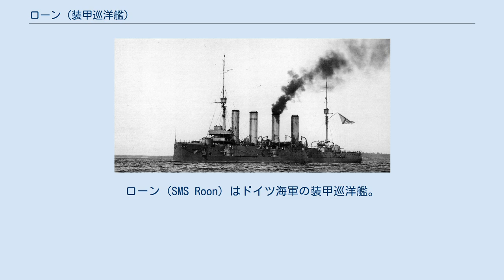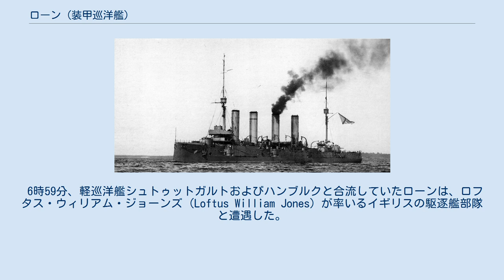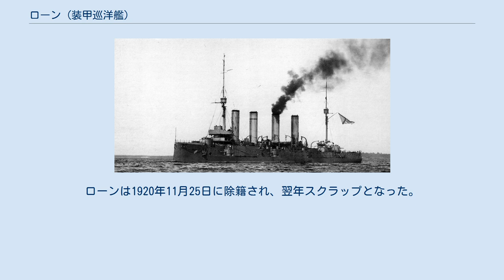ローン (装甲巡洋艦)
ローン (SMS Roon) はドイツ海軍の装甲巡洋艦。
ローン級。
二つ目の艦隊法で1902年に建造が承認され、キール工廠で建造された。
建造費は約1530万マルクであった。
艦名はプロイセンの将軍で政治家でもあるアルブレヒト・フォン・ローンにちなむ。
 第一次世界大戦中、スカボロー・ハートリプール・ウィットビー砲撃の際の幾つかの行動に関与したほか、バルト海は1915年7月にロシア巡洋艦部隊と戦い、艦砲射撃も行った。
1916年以降は戦争終結までキールで練習艦兼宿泊艦として使用された。
水上機母艦に改装する計画もあったが実現しなかった。
1920年に除籍され、それから解体された。
 1902年8月起工。
1903年6月27日進水。
1906年4月5日就役。
建造費は1534万5千マルクであった。
 1907年4月にローンと軽巡洋艦ブレーメンは、4月26日のチェサピーク湾への植民者到着記念日を祝う式典に参加した。
それにはドイツの他にイギリス、日本、オーストリア＝ハンガリー帝国、フランス、イタリアなどの艦艇も参加した。
 1908年、ローンは同型艦のヨルクと共に大洋艦隊の偵察隊第2グループに所属し、ヤコブソン (Jacobsen) 少将の旗艦を務めた。
9月30日に旗艦任務を巡洋戦艦モルトケに譲り、1911年にローンは退役した。
しかし、3年後に第一次世界大戦が勃発すると再就役した。
戦争開始時、ローンは第3偵察群の旗艦であった。
1914年11月3日、ローンはヤーマス砲撃作戦に参加した。
 ドイツ艦隊のイギリス沿岸からの撤収時の各部隊の位置関係を示す図。
この時、ローンは大洋艦隊の後ろに位置していた。
 12月15日と16日、ローンはスカボロー・ハートリプール・ウィットビー砲撃に参加した。
装甲巡洋艦プリンツ・ハインリヒとともにローンは、フランツ・フォン・ヒッパー少将の巡洋艦部隊が砲撃を行う間その遠距離護衛をおこなう大洋艦隊の先頭に配置された。
作戦中、ローンおよび付属の駆逐艦はイギリス軍と遭遇した。
6時16分に駆逐艦リンクスおよびユニティと接触したが、砲火を交わすことなく離れた。
ローンおよび軽巡洋艦ハンブルクからイギリス駆逐艦の存在を報告されると、フリードリヒ・フォン・インゲノール (Friedrich von Ingenohl) 提督は大洋艦隊に対してドイツへの帰投を命じた。
この時点でローンと付属の駆逐艦は大洋艦隊の後衛となった。
 6時59分、軽巡洋艦シュトゥットガルトおよびハンブルクと合流していたローンは、ロフタス・ウィリアム・ジョーンズ (Loftus William Jones) が率いるイギリスの駆逐艦部隊と遭遇した。
ジョーンズはローンを追跡したが、7時40分にシュトゥットガルトとハンブルクが追跡者の撃沈に向かった。
8時2分、ローンは2隻の軽巡洋艦に信号を送り、追跡をやめ大洋艦隊とともに撤退するよう命じた。
7時55分にデイヴィッド・ビーティーがローンの位置に関する情報を受け取り、ドイツの巡洋艦攻撃を試みようとして、巡洋戦艦ニュージーランドを分派してドイツ艦艇捜索に向かわせる一方残り3隻の巡洋戦艦は距離を置いて続いた。
9時までにはビーティーはドイツの巡洋戦艦がハートリプールを砲撃していることを知り、ローンの追跡を打ち切ってドイツの巡洋戦艦のほうへ向かった。
ローンやハンブル、シュトゥットガルトおよびそれに同行する駆逐艦は、無事にドイツの港に戻るまで大洋艦隊の最後尾にあった。
 ラインハルト・シェア提督は、ローンや第3偵察群のほかの装甲巡洋艦は低速で装甲も不十分であることから、北海での作戦に適さないと判断した。
そのため、1915年4月からローンはバルト海で活動し、幾度か砲撃任務に従事した。
5月11日、イギリス潜水艦E9がリバウへ向かう途中のローンなどを発見した。
リバウは少し前にドイツ陸軍によって占領されていた。
E9は5本の魚雷を発射し、2本がローンの艦尾近くを通過し残りも外れた。
 ロシア巡洋艦アドミラール・マカーロフ 1916年6月20日から22日まで、フィンランド湾沖に機雷を敷設する敷設巡洋艦アルバトロスを装甲巡洋艦プリンツ・アーダルベルト、プリンツ・ハインリヒとともに護衛。
同月末、ローンは再びアルバトロスの護衛として出撃した。
ローンは6月30日にアルバトロスおよび水雷艇5隻とともにダンツィヒから出撃し、途中で軽巡洋艦アウクスブルク、リューベック、水雷艇2...